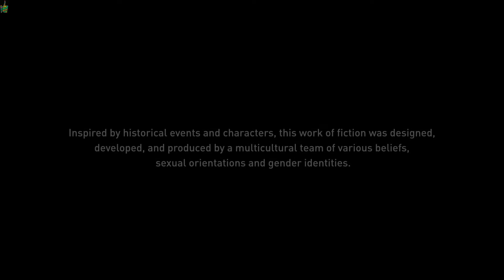ASSASSIN'S CREED:ORIGINS Gameplay Walkthrough Part 1-Medjay Of Siwa(MAIN QUEST/HARD/NO DAMAGE).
Assassin's Creed Origins (AC Origins) Gameplay Walkthrough Part 1 includes a Review, Prologue and Campaign Main Mission 1 for PS4 Pro, Xbox One X and PC. My Assassin's Creed Origins Gameplay Walkthrough will feature the Full Game Story Campaign. This AC Origins Gameplay Walkthrough will include a Review, all Missions, Quests, Bosses, New Gameplay, Legendary Armor, Legendary Weapons, Xbox One X, PS4 Pro, Single Player, Legendary Armor and Weapons and more until the Ending of the Single Player Story! Thanks Ubisoft for AC Origins!